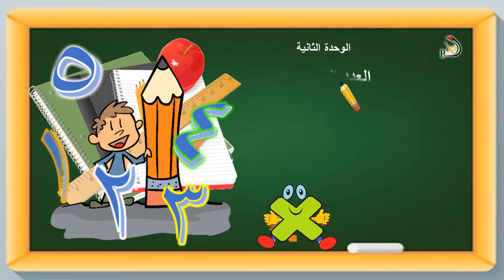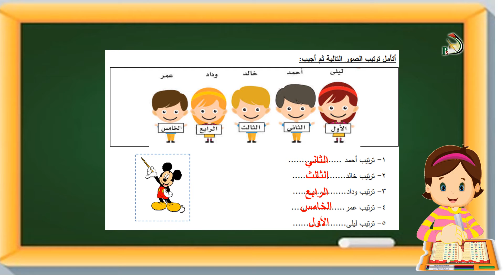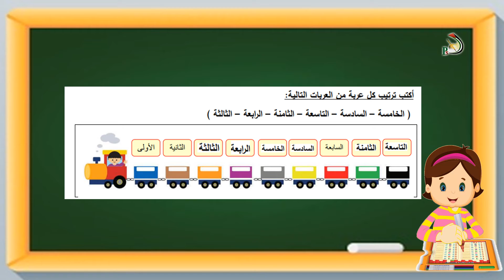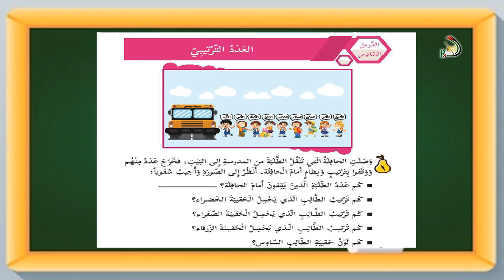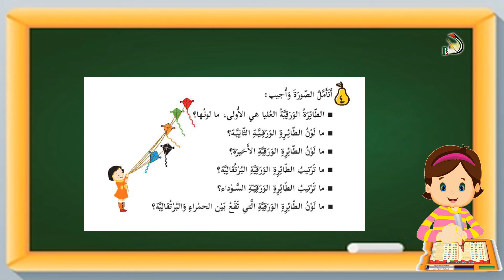الصف الأول الإبتدائي - الرياضيات - العدد الترتيبي